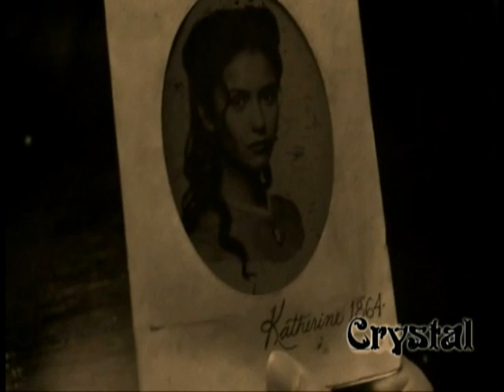Damon and Elena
I really love this couple and hope that they finally would be together!=)